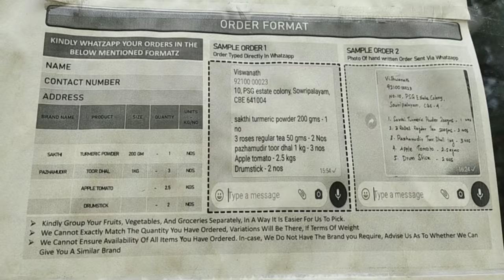My Morning to Lunch routine, Dalgona coffee made by husband,Veg& grocery shopping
Tg